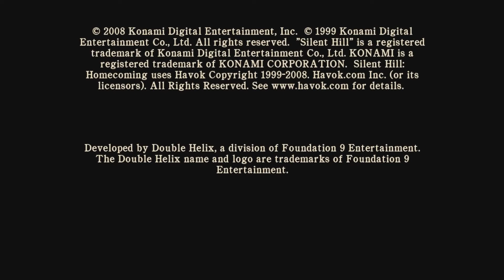Silent Hill: Homecoming - Part 26 (Towards Dargento Cemetery)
Silent Hill: Homecoming is a survival horror video game, the sixth installment in the Silent Hill series, developed by Double Helix Games.

Let's dive in this horror game. Just don't be hasty to prees start. Enjoy the amazing track and trailer!

Part 26 detailed Walkthrough

Towards Dargento Cemetery...